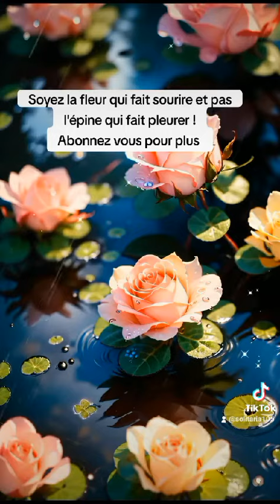Soyez la fleur qui fait sourire !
Video de Sss